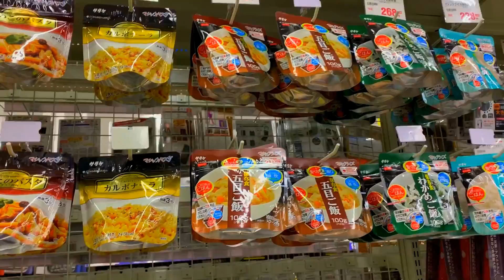MUDAMOS DE NOVO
NÃO DEIXE DE ACOMPANHAR OS PRÓXIMOS VÍDEOS, VAI LÁ PRO INSTA QUE LOGO VAI SAIR A FOTO DO SORTEIO

NÃO ESQUEÇA DE DEIXAR O SEU LIKE, UM BEIJO E ATÉ O PRÓXIMO VÍDEO